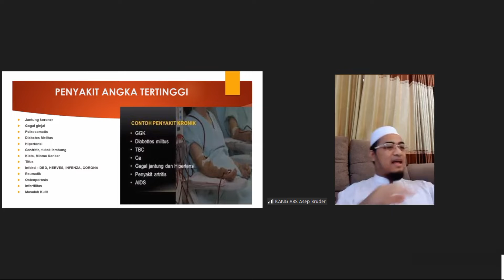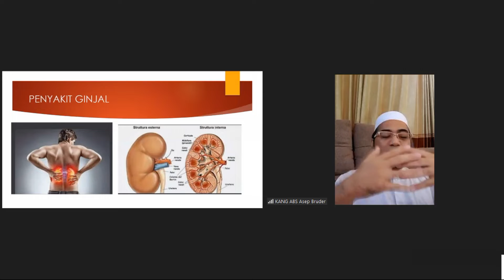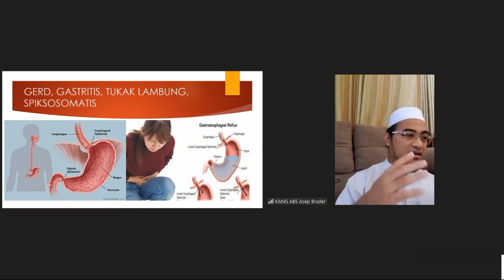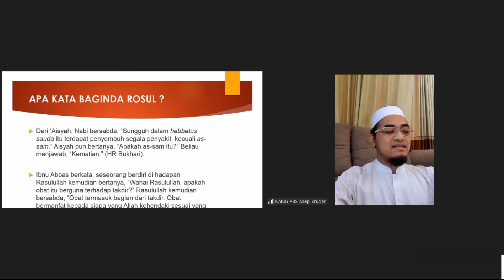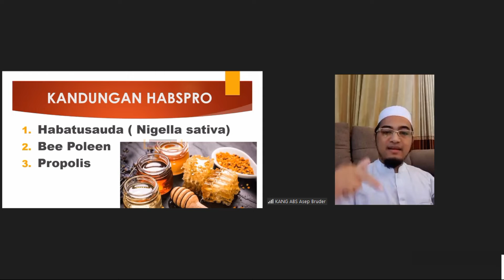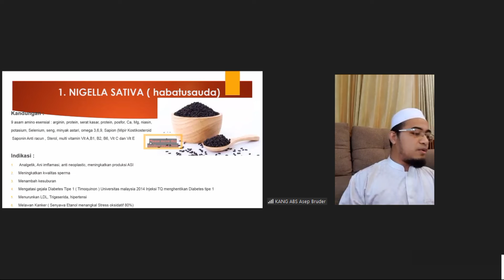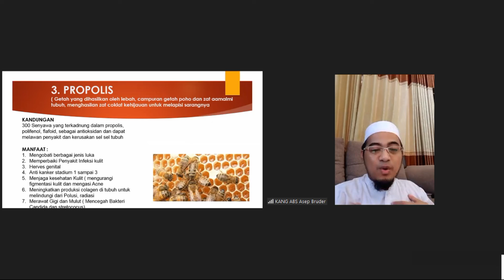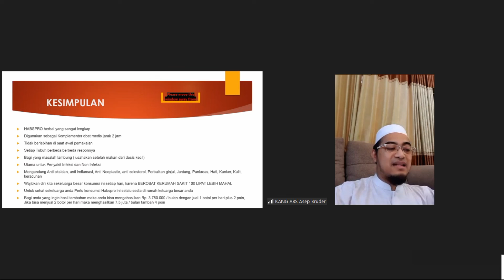Presentasi HABSPRO PT BEST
HABSPRO
Habbatussauda membantu mengobati semua penyakit

Habspro adalah suplemen herbal berbentuk kapsul yang memiliki kandungan utama Habbatussauda, Bee Polen dan Propolis.

Kombinasi bahan-bahan tersebut mampu meningktkan stamina dan memberikan banyak manfaat untuk tubuh

Manfaat HABSPRO :
1. Sumber gizi terlengkap & baik untuk tulang
2. Meningkatkan sistem kekebalan tubuh
3. Meremajakan sel-sel kulit
4. Meningkatkan stamina pria dewasa
5. Menangkal radikal bebas
6. Pereda anti-radang yang efektif
7. Sebagai anti-bakteri, anti jamur dan anti-virus
8. Mengatasi gangguan tidur dan stress
9. Dapat menghambat perkembangan kanker
10. Meredakan asma dan alergi

Aturan Konsumsi :
Baik diminum 2 x 2 kapsul per hari, diminum 30 menit sebelum makan

Isi Dalam Kemasan :
1 botol isi 50 kapsul @500 mg

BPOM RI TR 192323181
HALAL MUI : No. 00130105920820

Bonus Website Untuk Promo Online khusus pendaftaran via Youtube Best World Syariah